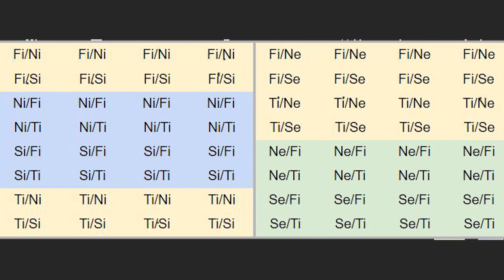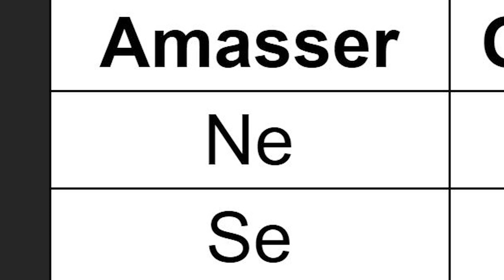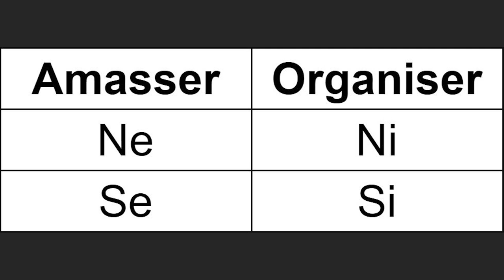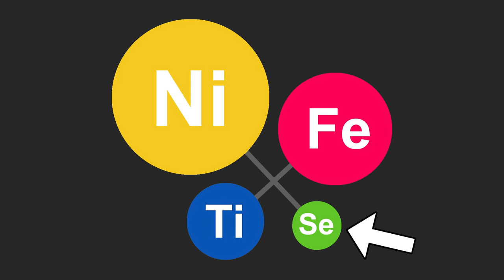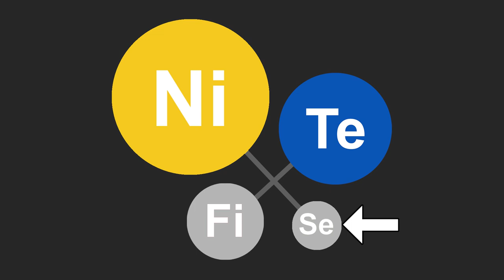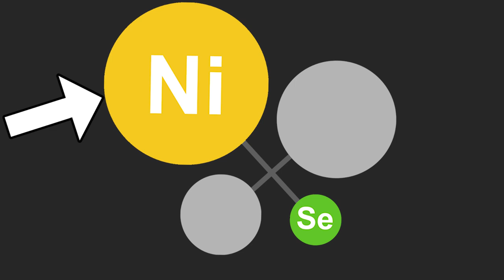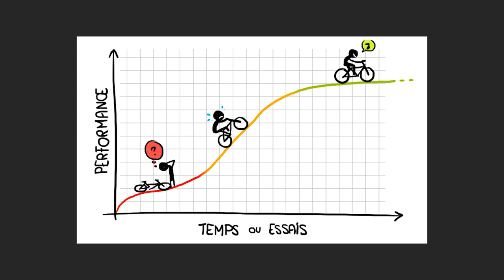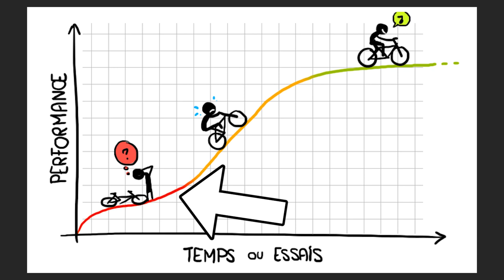La Plus Grande Peur des INxJ (INTJ et INFJ)